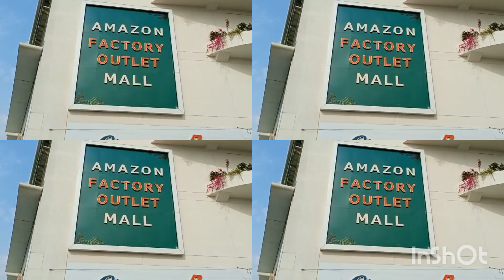7 gennaio 2023